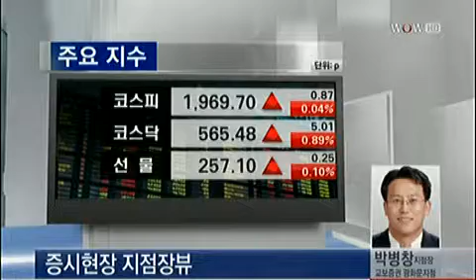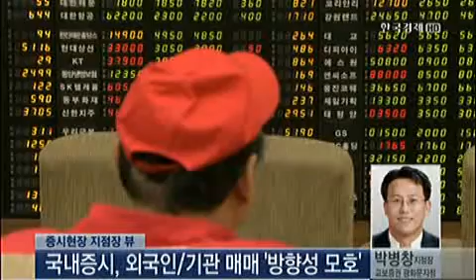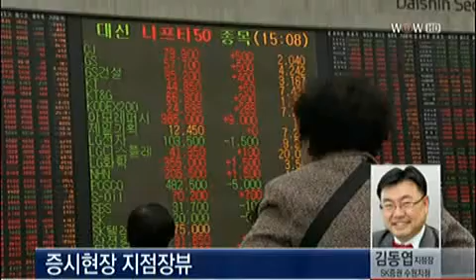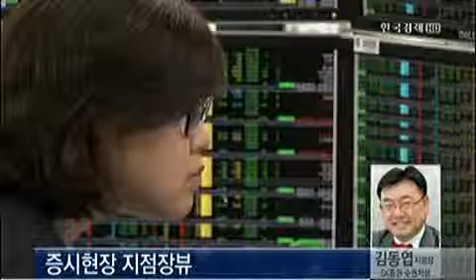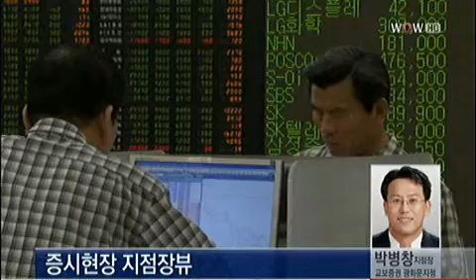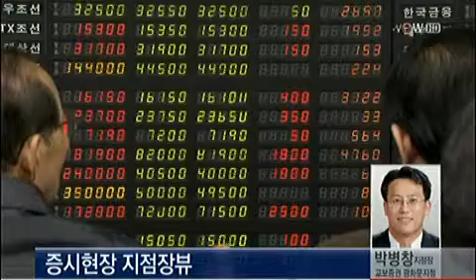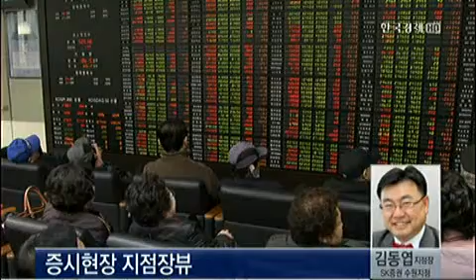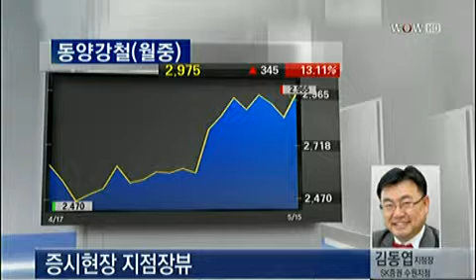[증시현장] 지점장 뷰_2013년 5월 15일 방송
박병창 교보증권 광화문지점 지점장
김동엽 SK증권 수원지점 지점장→동양강철(001780)